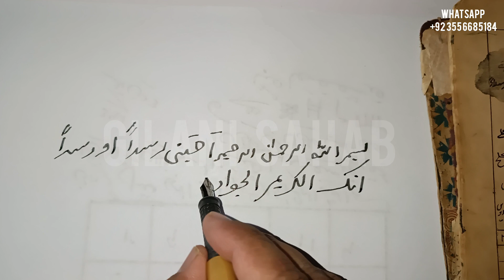Piar Mein Pagal Karne Wala yak Lafzi Wazifa | Mohabbat ka Wazifa | Gilani Sahab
Amal
Wazifa
gilani Sahab